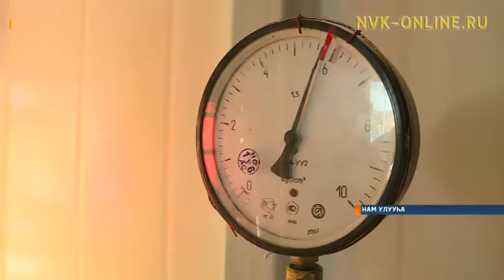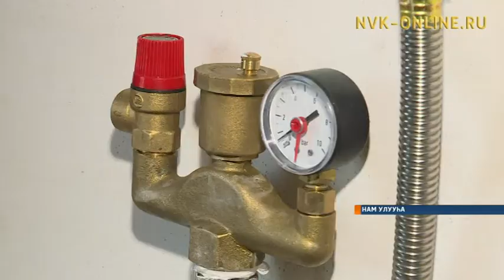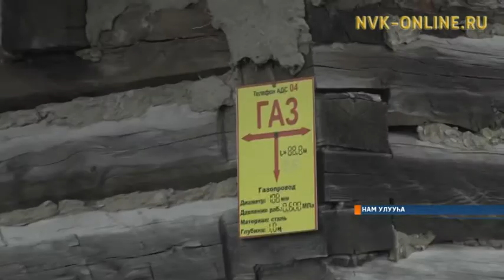Республикаҕа «күөх төлөн» ситимэ тардыллыбыта быйыл үйэ аҥаардаах үбүлүөйэ